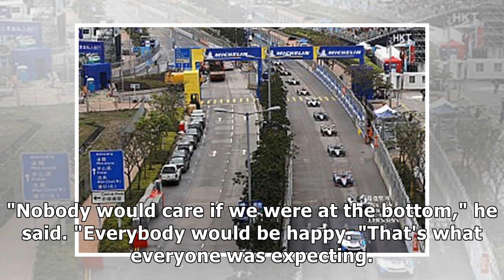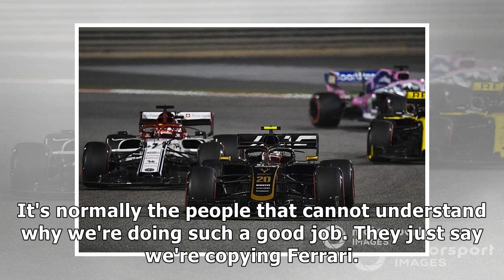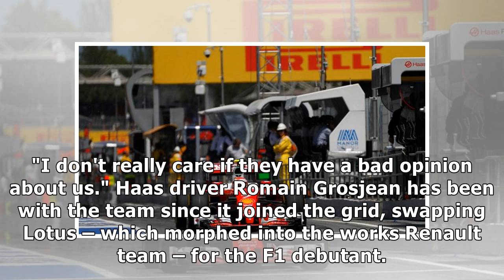Steiner: Complaining rivals hoped Haas would be slowest